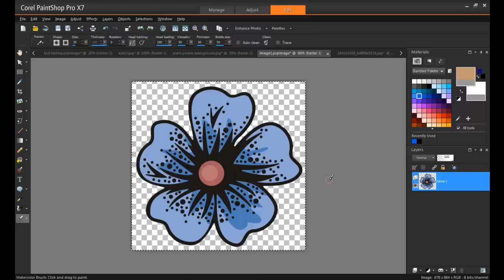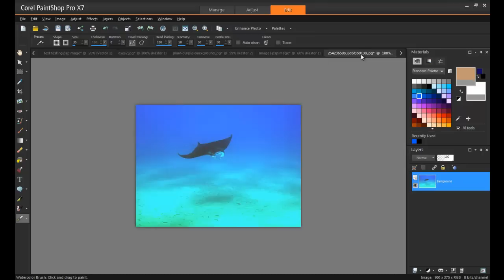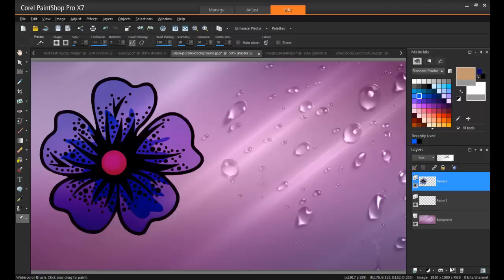Part 3 of 6: Blend Modes and How They Work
This is the third tutorial in our Working with Layers series. You can create interesting effects by using different blend modes to change the way the pixels on one layer blend with pixels on underlying layers. In this tutorial you’ll learn about the various blend modes, what effects they produce, and when you would use them.

In our next tutorial, we’ll give you an overview of layer opacity and how it works with Blend Modes to create the exact look you want.